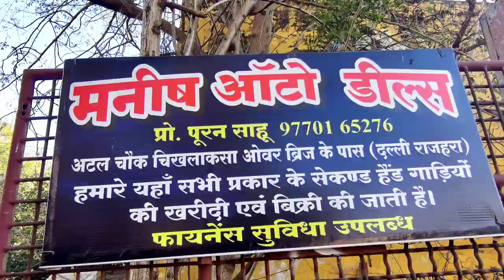सिर्फ 30 हजार में ले पाओगे 🔥 | Used Car | Second Hand Car | Dallirajhara Chhattisgarh | Purana Car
Hello friends ❤️

राधे राधे 🙏🙏